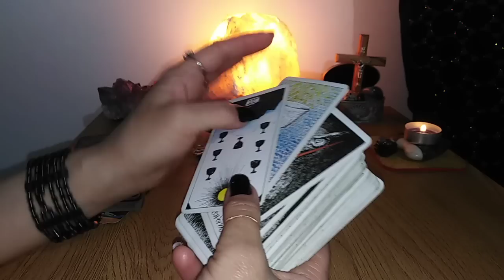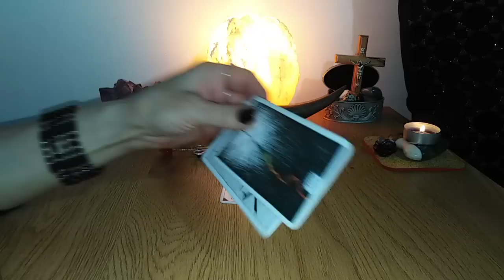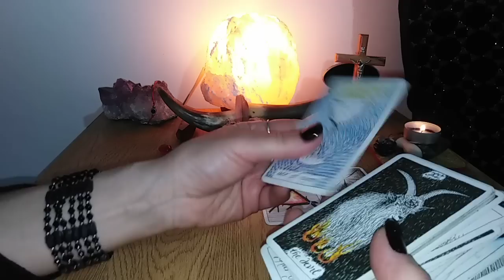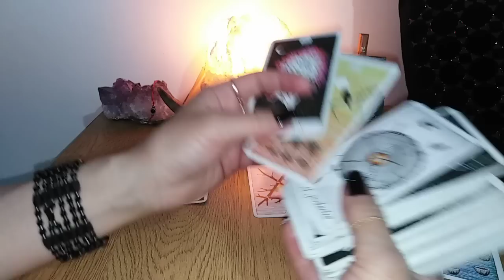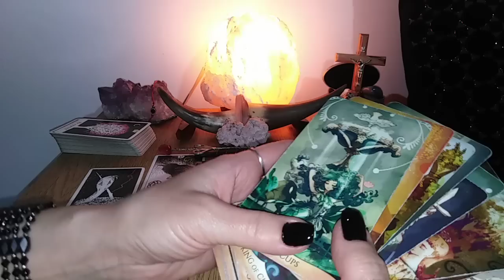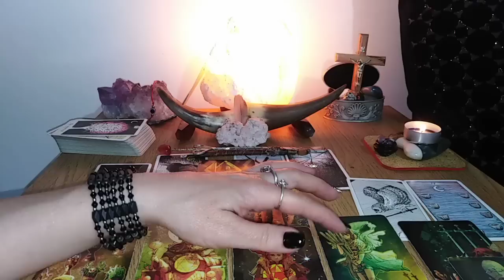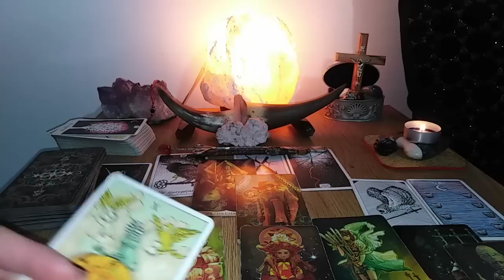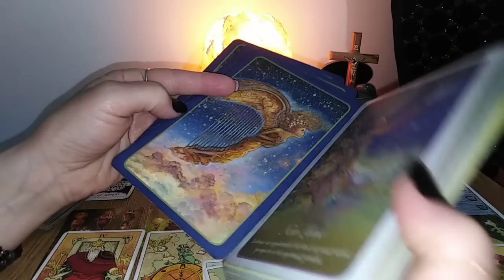VOI SUNTETI INSPIRATIA LOR. II INVATATI PRIN PUTEREA EXEMPLULUI. VISEAZA SA FIE CA VOI, CU VOI ...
Etalare foarte GENERALA si foarte COLECTIVA.